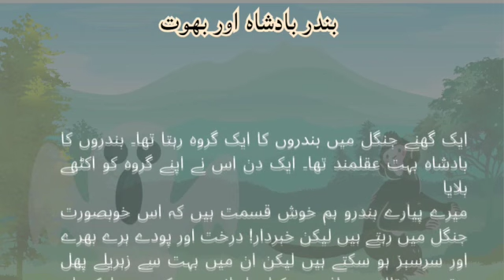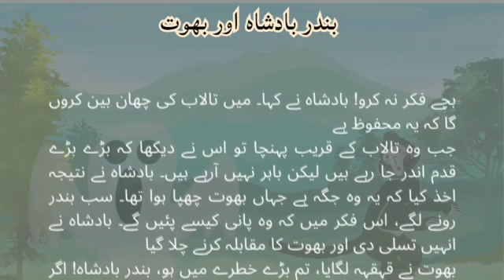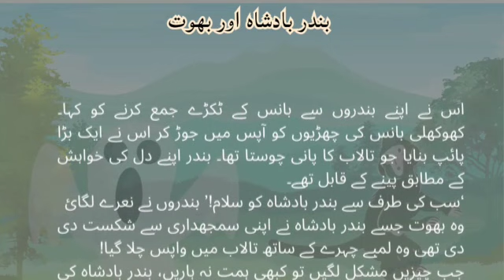بندر بادشاہ اور بھوت |kids story in urdu |build up kidz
Hello everyone
Build up kidz
This video is about the story of a monkey, ghost, and king .